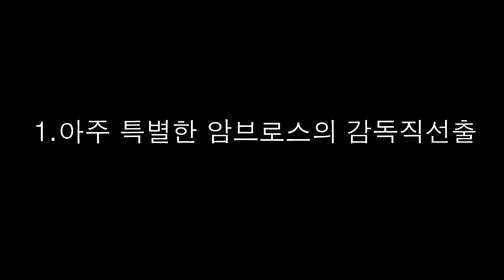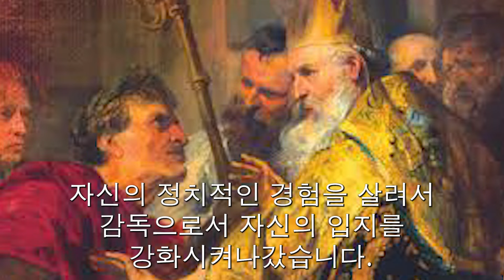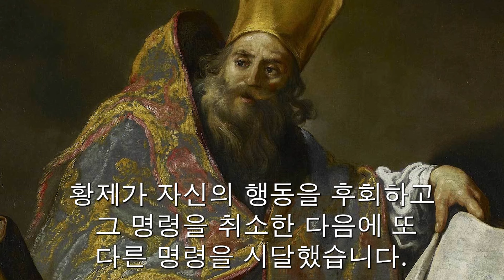[초대교회사] 63 밀란의 감독, 암브로스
밀란의 감독 암브로스는 누구인가? 그가 어떻게 감독에 선출되었고 어떤 사역을 감당했는가? 그는 어거스틴에게 지대한 영향을 미쳤다.

1991년 총신대학교 신학대학원 교회사 교수로 부임한 후 세계초대교회사를 강의하기 시작해 거의 20여년 동안 초대교회사를 강의했고, 1994년에는 제가 저술한 초대교회사가 한국복음주의신학회 선정 제 1회 학술대상을 받았습니다. 앞으로 저술과 오랜 강의 경험을 토대로 새로운 차원에서 초대교회사 강의를 진행하고 있습니다. 오늘 강의 주제는 밀란의 감독 암브로스입니다.  제 강의를 청취하시면 교회사에 대한 깊이 있는 통찰을 얻을 것입니다. 를 이해하는 안목이 생길 것입니다.